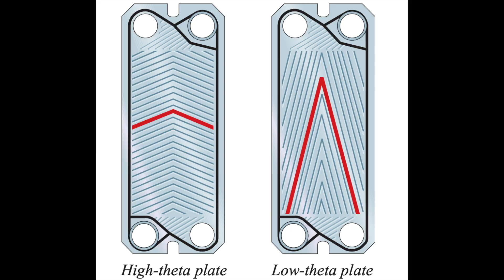Scambiatori con piastre H o L (alta o bassa efficienza) / Plate H or L in a heat exchanger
Differenza di coefficiente di scambio termico e perdite di carico fra piastre di tipo L o H in uno scambiatore a piastre. Cosa cambia e perché.
Why do you need H or L plates in a plate heat exchanger? different pressure drop and heat transfer coefficient with different kind of plate.